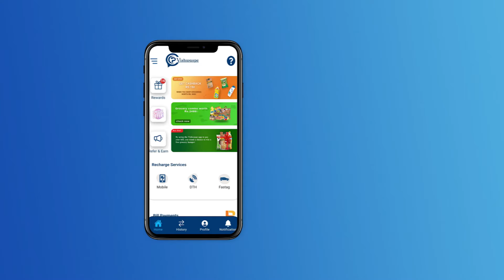Chit chat with Gili Gili Chandru & Dragon Manju | Bheema | Villain | Duniya Vijay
Concept & Execution : Praveen Ekantha
Reporting & Programming : Ravee Sasanoor, Kavya Krishnamurthy
Camera : Kiran, Arjun, Santhu Madanahalli , Arun, Harish.v
Editing ‍& Graphics: Mahesh M Naidu, Uday MS, Mahantesh C
PRO: Sumanth B L
Production : Praveen Ekantha Media Solutions